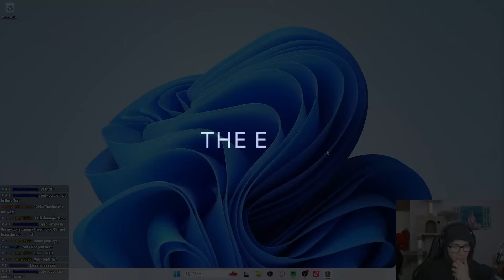TURBO BIS SNIPER SYNDRA 3!!! | Teamfight Tactics Set 11 PBE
The 4 costs this set feel so fun to play and I can't wait to test them all out in ranked on Wednesday!

Teamfight Tactics Set 11 PBE

Highlights:
00:00 TFT Set 11
01:52 Latent Forge
08:18 Tiny Titans
14:31 The Golden Egg
19:45 Late Game